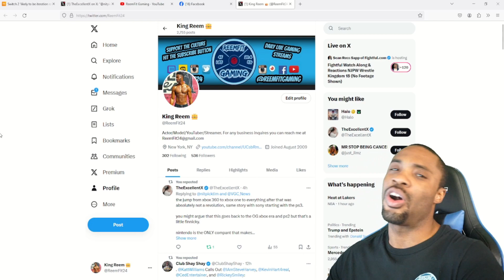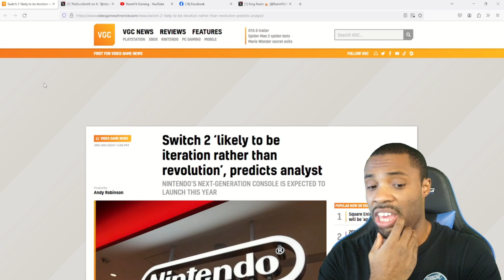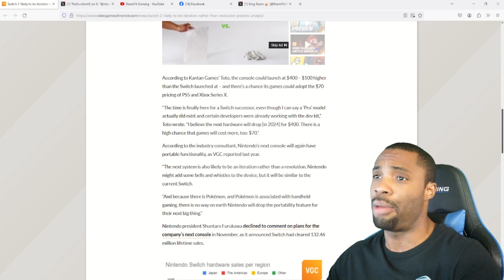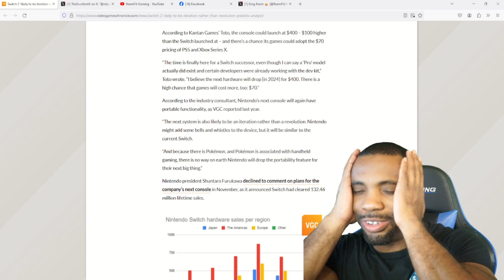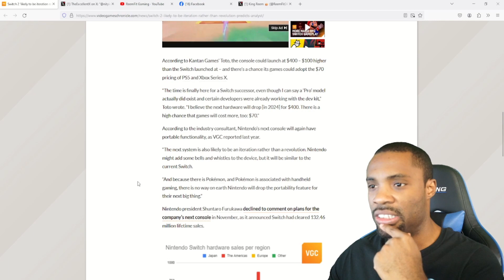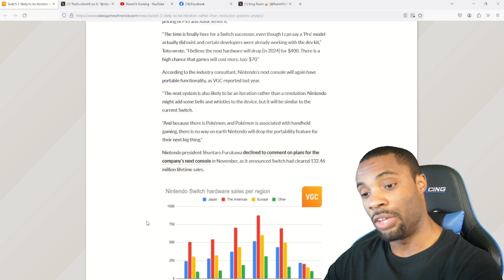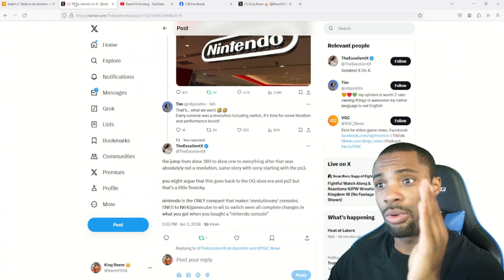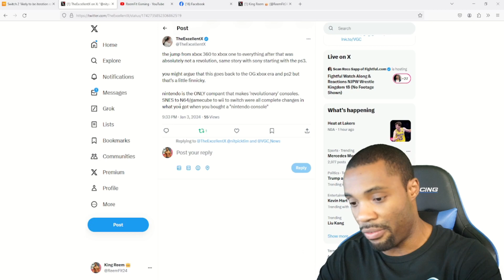Nintendo Switch 2: Rumors, Price Leaked?, Will It Be More Powerful? And Can We Expect It In 2024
Get ahead of the game with the latest on the highly anticipated Nintendo Switch 2! Dive into the realm of gaming innovation as we explore the rumors, leaks, and expected features surrounding the speculated Nintendo Switch 2 release.

Whether you're a die-hard Nintendo fan eagerly anticipating the next-gen console or a gaming enthusiast curious about the future of portable gaming, this video has you covered.

Don't miss out on the latest news and insights! Get ready to level up your gaming experience with the potential future of Nintendo's gaming innovation!

Make sure you support the culture!! SHARE!! SHARE!! SHARE!!
The platforms I will be streaming on

Twitch.tv/ReemFit24
Facebook.com/ReemFitGaming
Tiktok.com/@ReemFitGaming

Instagram.com/ReemFit24
Twitter.com/ReemFit24
Instagram.com/ReemFitGaming
Tiktok.com/@ReemFitTV
Facebook.com/ReemFitTV